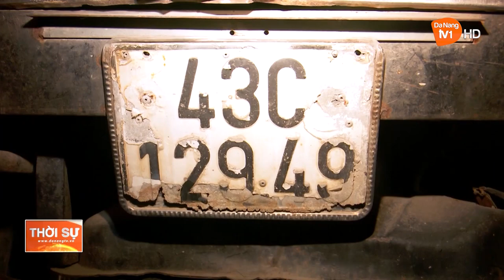PHÁT HIỆN SỐ LƯỢNG LỚN BÌNH KHÍ CƯỜI VẬN CHUYỂN VÀO ĐÀ NẴNG TIÊU THỤ